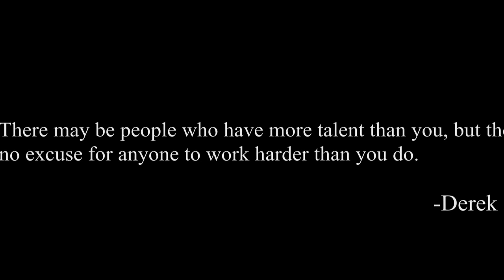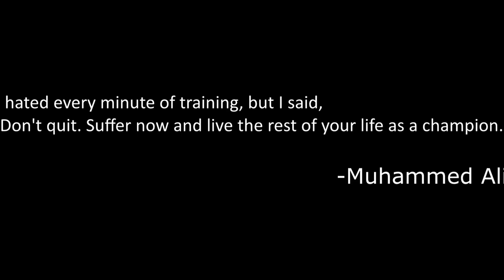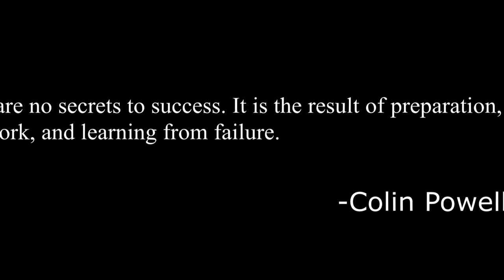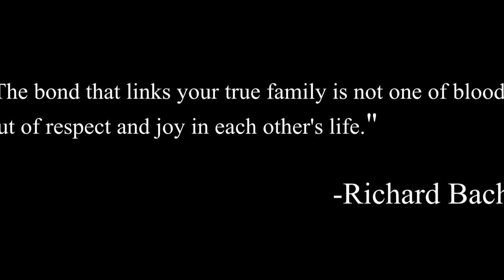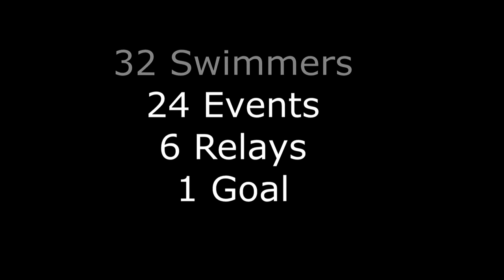Clements Swimming Documentary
A Documentary by Matthew Milad, Aaron Pan, and Hannah Bohnsack, featuring the Clements Swimming family of 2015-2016 at the TISCA Conroe Invitational Meet. A Special Thanks goes out to Coach Tomas, Coach Lyman, Jason Rodriguez, Thomas Madden, Colin Crow, and Christy Lee for making this possible.